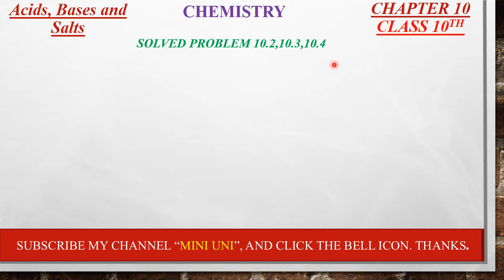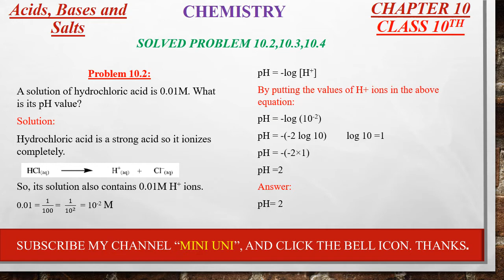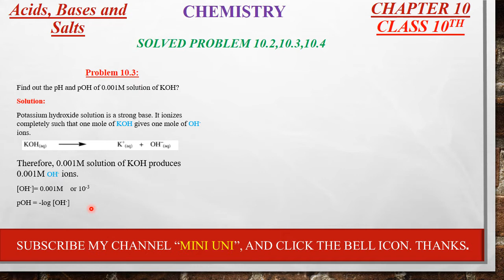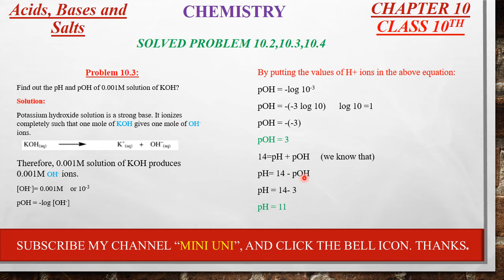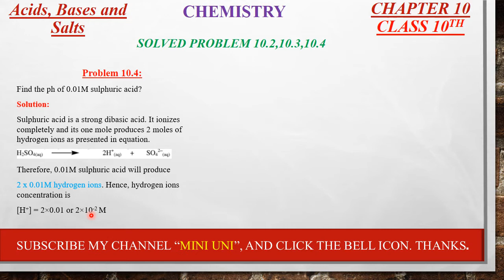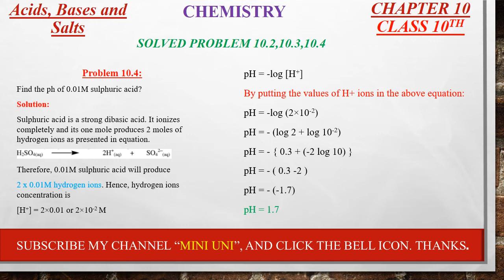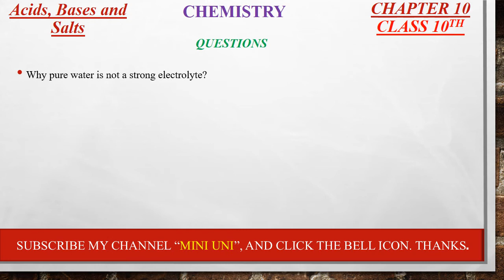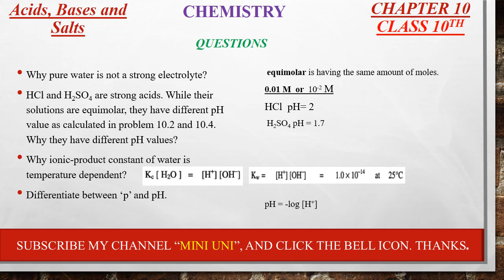Class 10th Chemistry I Ch # 10, Problem 10.2,10.3,10.4 I Lecture 9 I Matric Class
9th Lecture
                    Problem 10.2,10.3,10.4
                              Question
In this online lecture, Class 10th Chemistry Chapter 10 Acids, Bases and Salts . This topic being discussed the Concept of pH Problem
                                      Mini UNI